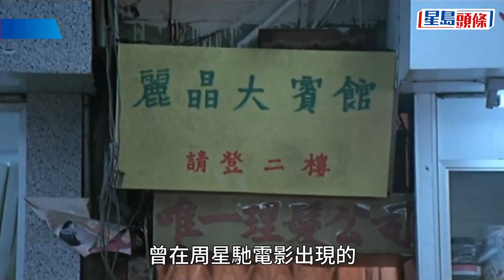五一｜黃金周賓館房價急升 重慶大廈旅館家庭房驚現24,798元癲價 比半島海景房貴28%